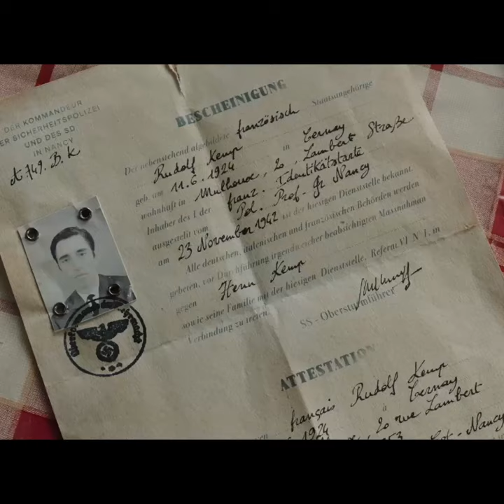Le Tableau volé (2024) VF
Le Tableau volé

1 mai 2024 en salle | 1h 31min | Comédie dramatique
De Pascal Bonitzer  | Par Pascal Bonitzer
Avec Alex Lutz, Léa Drucker, Nora Hamzawi

André Masson, commissaire-priseur dans la célèbre maison de ventes Scottie’s, reçoit un jour un courrier selon lequel une toile d’Egon Schiele aurait été découverte à Mulhouse chez un jeune ouvrier. Très sceptique, il se rend sur place et doit se rendre à l’évidence : l’œuvre est authentique, un chef-œuvre disparu depuis 1939, spolié par les nazis. André voit dans cette découverte le sommet de sa carrière, mais c’est aussi le début d’un combat qui pourrait la mettre en péril. Heureusement, il va être aidé par son ex-épouse et collègue Bertina, et par sa fantasque stagiaire Aurore...

VOD

DVD